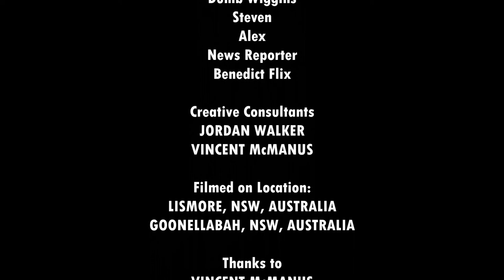Craig Emotions Vs Dumb Wiggins | SHORTROPICA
What happened in the last Episode, Inspector Dumb Wiggins was spying on him trying to cancel Craig Emotions Show. but, they ended up in a fistfight. Who will win?